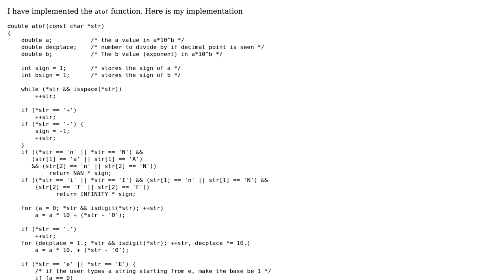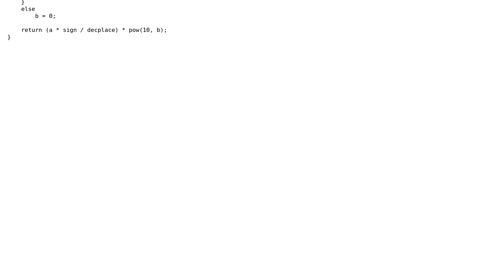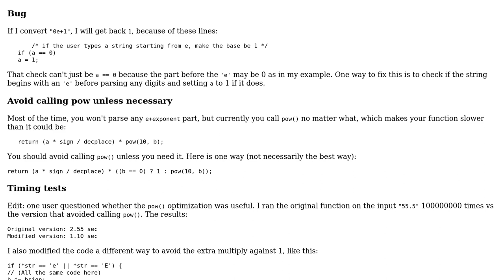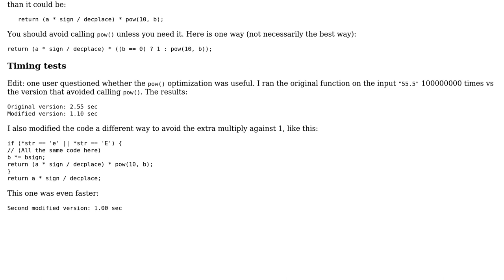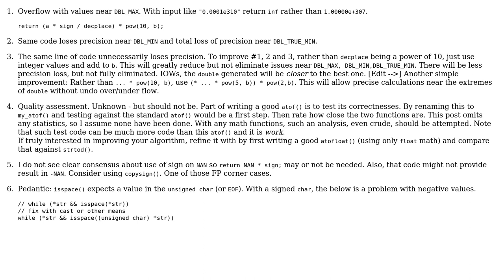Code Review: `atof` implementation (4 Solutions!!)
Code Review: `atof` implementation

With thanks & praise to God, and with thanks to the many people who have made this project possible! | Content (except music & images) licensed under CC BY-SA | Music | Images & others | With thanks to user vnp user supercat user stackptr user JS1 user chux - Reinstate Monica user 200_success and the Stack Exchange Network Trademarks are property of their respective owners. You are responsible for your own actions.